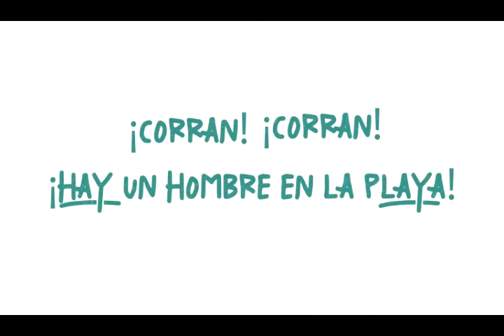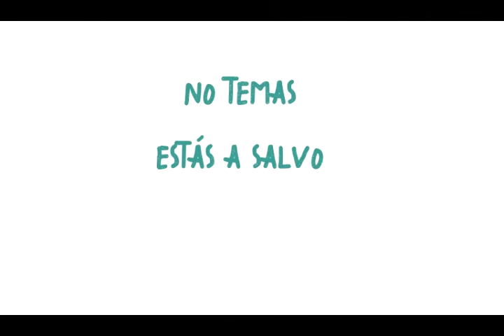ComunidadContigo: Cuento animado "La sirenita" de Hans Christian Andersen, parte 2